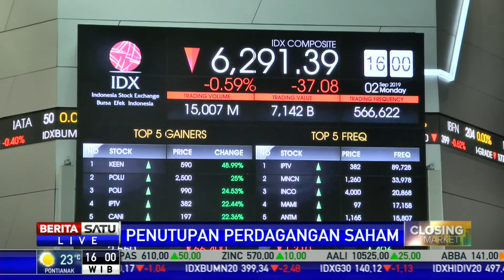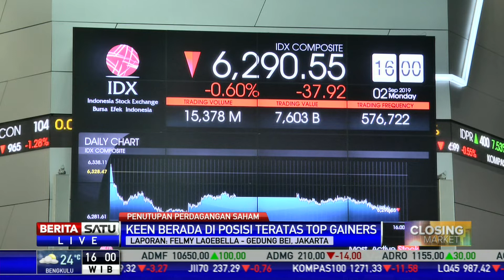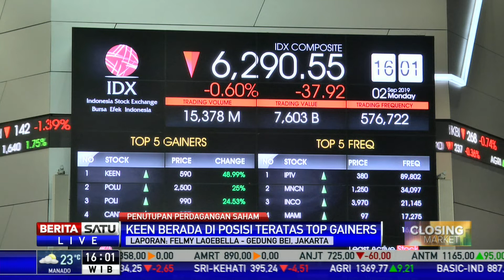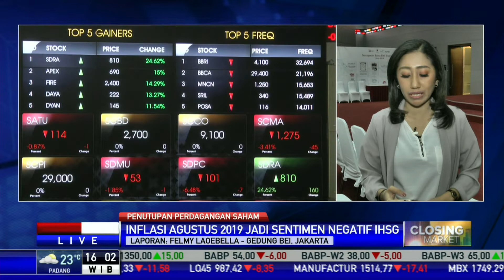Indeks Harga Saham Gabungan Masih Melemah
Pada Senin (2/9/2019) pagi, IHSG dibuka menguat 0,64 persen namun kembali ke zona merah. Selang setengah jam, IHSG berbalik melemah 0,39 persen.

Facebook.com/BeritaSatu
Youtube.com/BeritaSatu